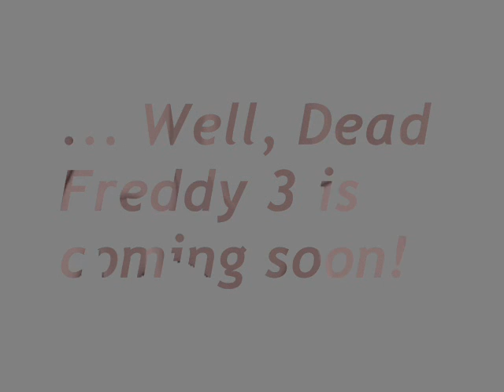Bloopers of Dead Freddy 2-3!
Bloopers of Dead Freddy 2 and 3!